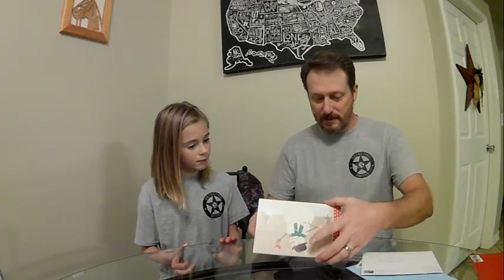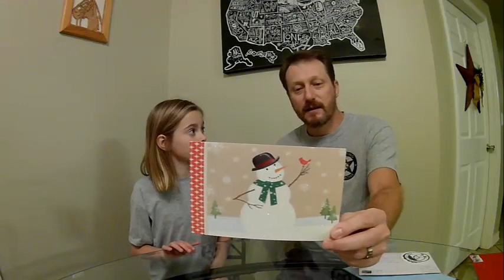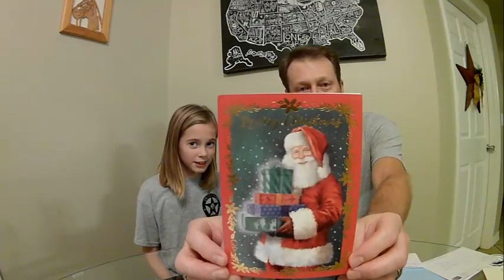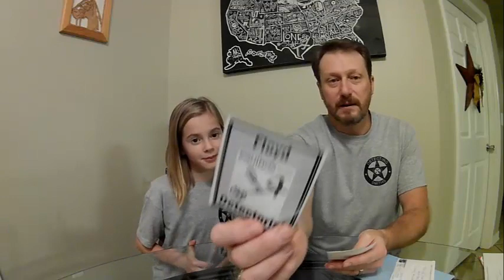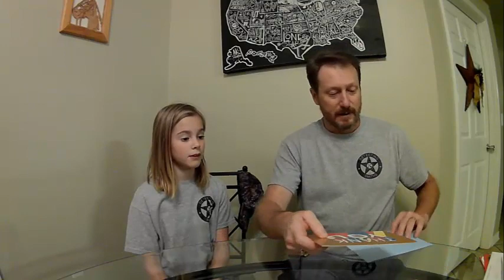Mail Call and Simplex Reveal!!!!!!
We would love to take this opportunity to thank each and every one of our supporters!  We ask that you please take the time and check out these channels below.  I know you will really enjoy them.

We are a family from south Mississippi that enjoys getting outside and enjoying nature. We’ve been detecting since January 2019 and have really enjoyed being able to get out together and share what we find with one another. We then decided to share our finds with the world of YouTube. We appreciate your support and hope you enjoy our videos as much as we enjoy making them.

Mamma and I use the following gear:
 Bounty Hunter Quick Silver
 Bounty Hunter Tracker IV
 Gray Ghost Catch All Relic Bag

As for now, I make my own hand diggers in my forge.